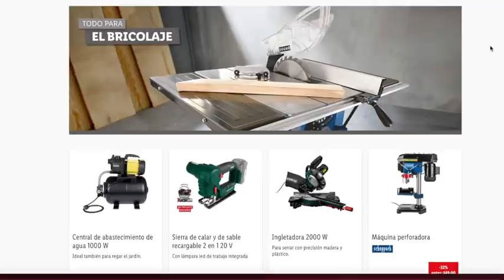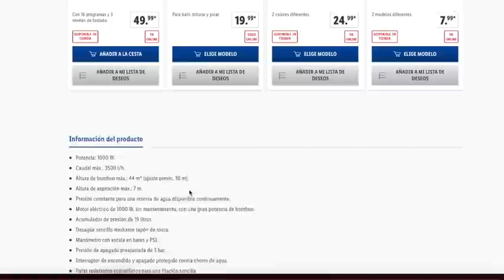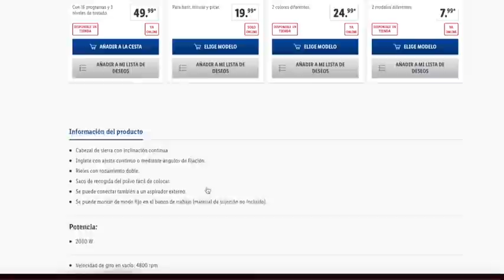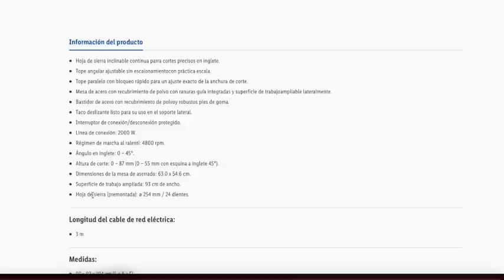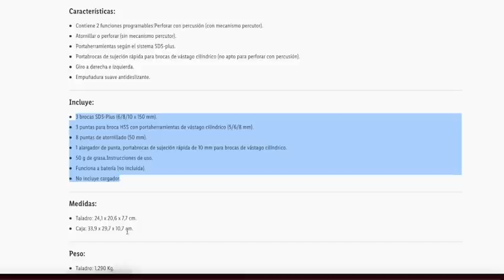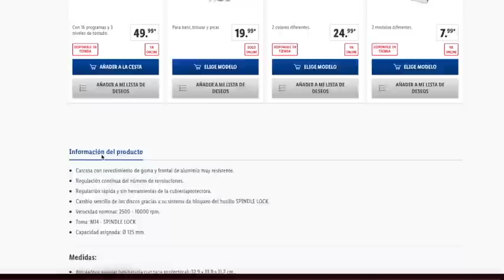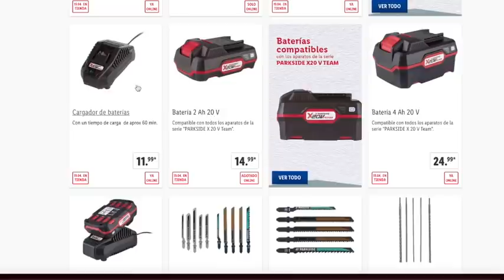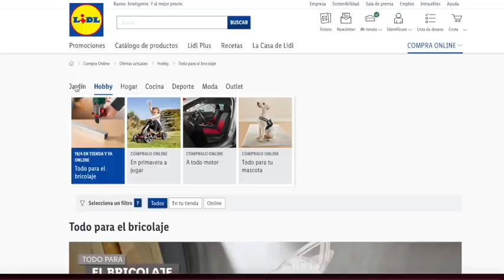✅ LIDL NUEVAS HERRAMIENTAS A LA VENTA ✅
Finalmente se confirma, próximamente en LIDL Herramientas